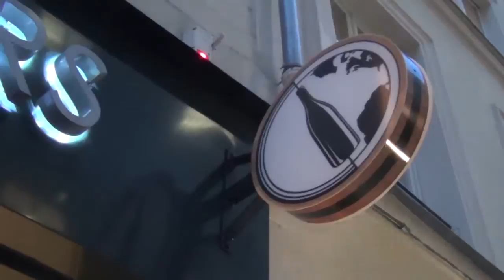Les trouvailles de Soif d'ailleurs - Umathum Königlicher Wein et Hans Zweigelt